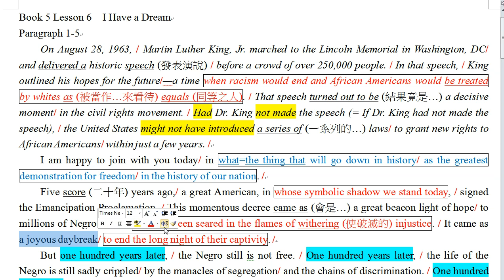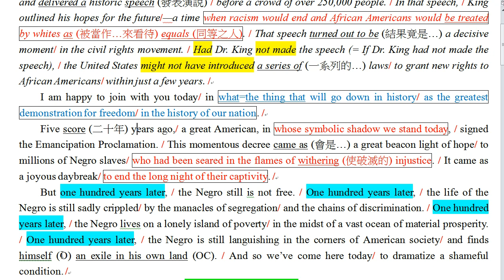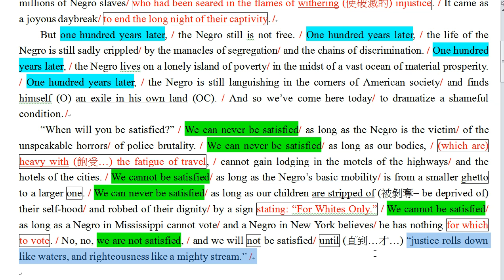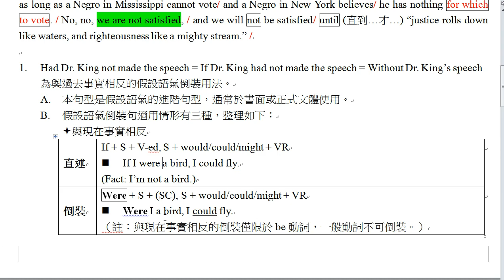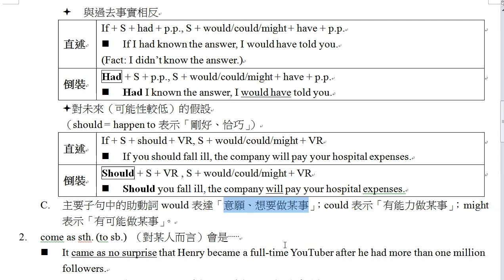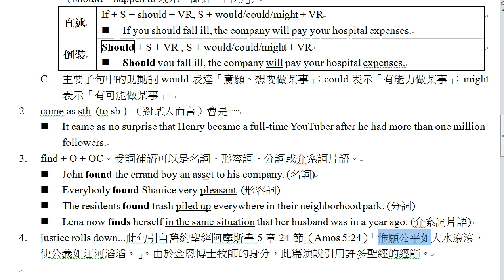龍騰BK5 L6 I Have a Dream (Part 1)